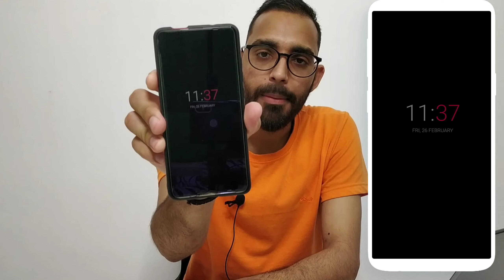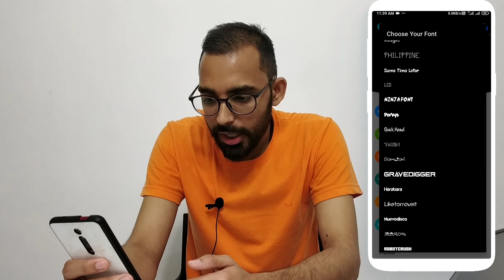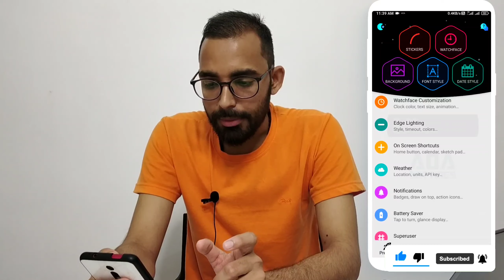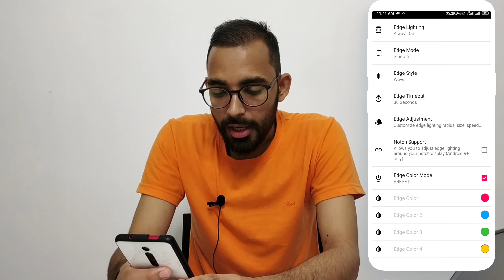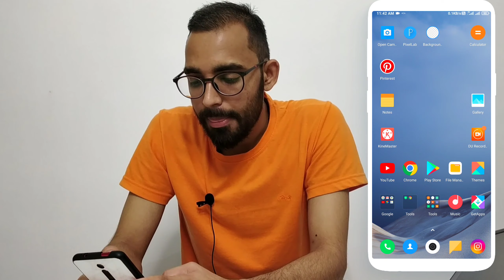ENABLE Always On Display | for Xiaomi, realme ui 2.0 Always On Display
ENABLE Always On Display | for Xiaomi, Realme, Oppo device & All device  🔥🔥Lock Screen

👉•About this video- Dosto Is Video Me Maine Aapko Always On display ki tricks btayii haii Ummeed Hai Aapko Ye Video Pasand Aayegi. Thank you so much. .